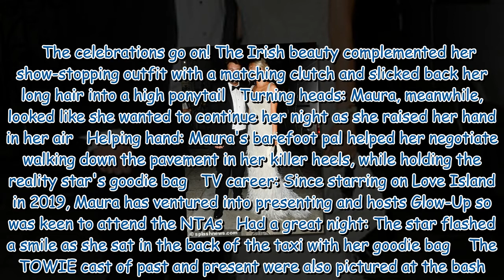NTAs 2021: Love Island's Maura Higgins leads reality stars attending Bagatelle after party 977133